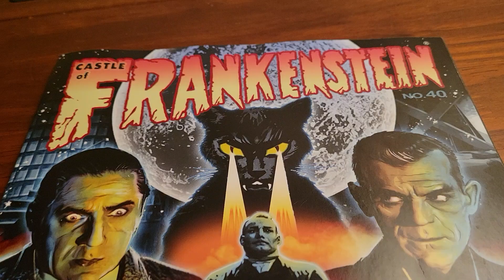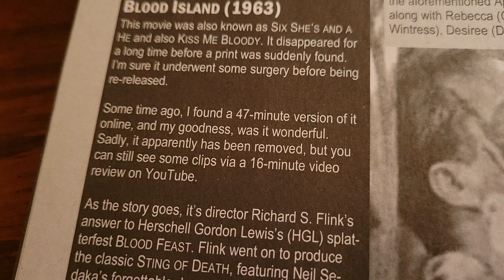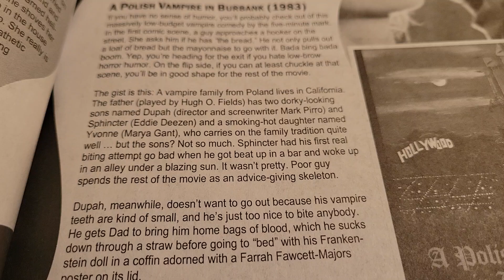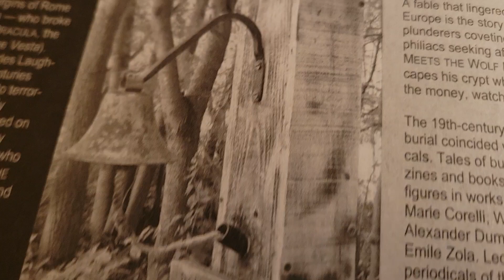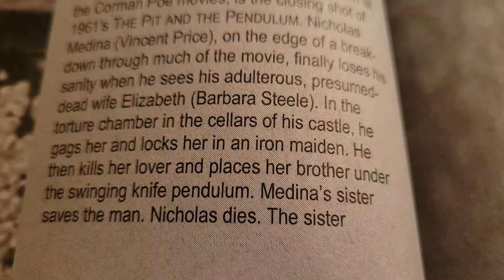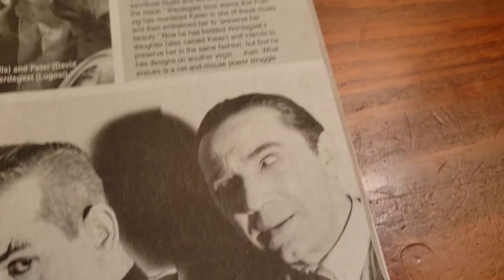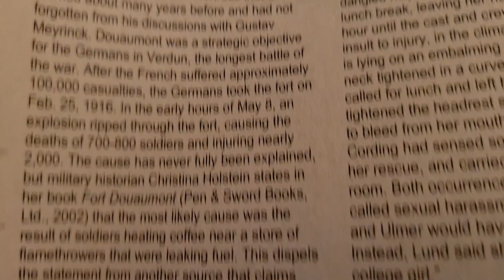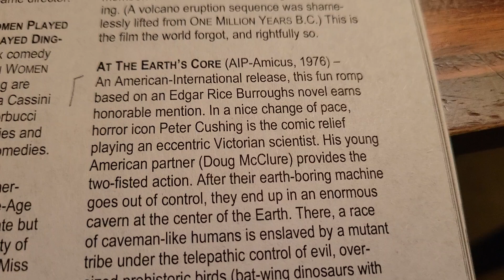Castle of Frankenstein # 40 part I: The Black Cat at 90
Plus Richard Matheson and obscure Horror films to seek out.
The revival of the more "Sophisticated " Horror Mag continues!